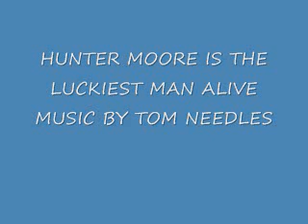THEBEARDEDMEN HUNTER MOORE IS THE LUCKIEST MAN ALIVE